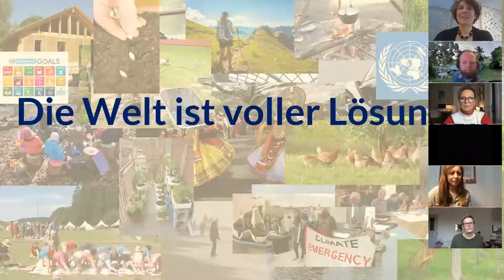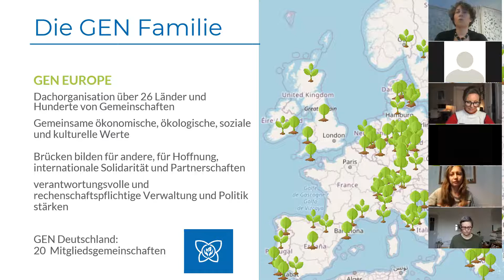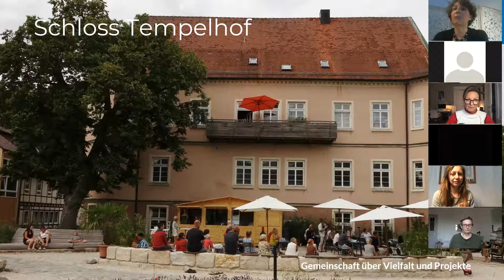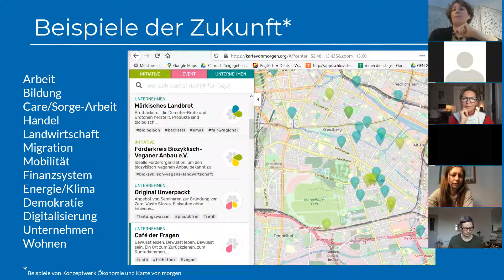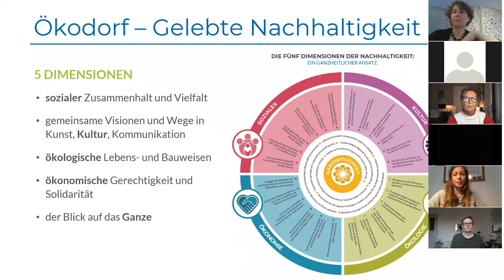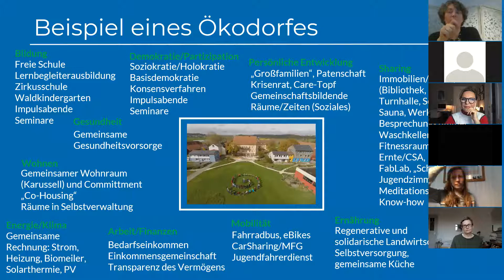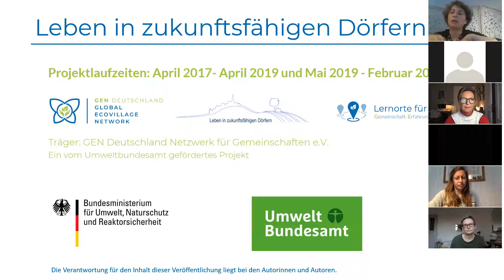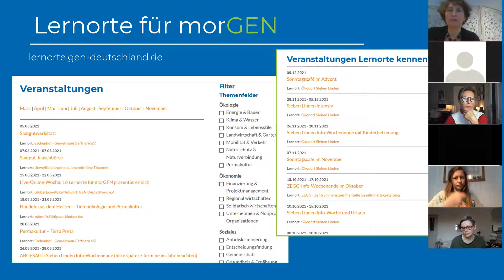Redselig #1: Lernorte für morGEN mit Stefanie Raysz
Im Online-Seminar erfährst Du von Stefanie Raysz, was »Lernorte für morGEN« sind. Im ersten Teil findet eine Präsentation und Vorstellung statt. Im zweiten Teil hatten Teilnehmende die Möglichkeit live und direkt Antworten auf Ihre Fragen zu erhalten.

Was sind »Lernorte für morGEN«?
Lernorte für morGEN ist eine Plattform für nachhaltige Bildungs- und Entwicklungsformate aus Orten und Dörfern des Wandels. Hier findest du Veranstaltungen und Seminare mit Referent*innen und Veranstaltungskalender sowie Kontaktmöglichkeiten zu »Wandelorten«, Reallaboren und Werkstätten mit zukunftsweisendem Lebensstil. Dort passiert, was wir uns für eine enkeltaugliche Zukunft wünschen und erträumen. Hier sind Menschen, die genau das auch wollen und tun.

Was ist Redselig?
Redselig ist eine interaktiven Seminarreihe von bring-together. Gemeinschaftlich Wohnen - ja! Aber wie genau? Wir stellen Euch Expert*innen und Pionier*innen von innovativen Wohnprojekten vor, die ihre Visionen vom gemeinschaftlichen Wohnen verwirklicht haben. Du lernst neue Lebenskonzepte kennen, erhältst Entscheidungshilfen und Handlungsempfehlungen, wie Du Deine ganz eigene Vision entwickelst und Dein Projekt am
besten realisierst.

In dem 90minütigen Online-Seminar via Zoom wird zunächst ein Lebenskonzept vorgestellt (30min), danach bleiben 60 Minuten Zeit für Deine Fragen.
Anmeldung auf redselig.bring-together.de für weitere Seminare.
Die Teilnahme ist kostenlos und auf 50 Plätze begrenzt!